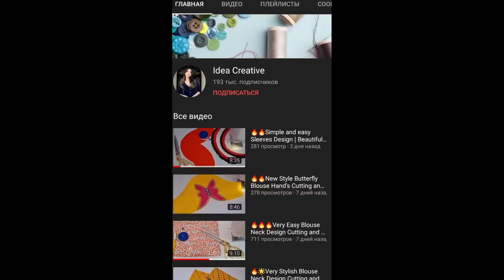✅Only One Seam🔥You Don't Have to Be a Tailor ! Sewing Blouses This Way Is Easy And Fast 💖